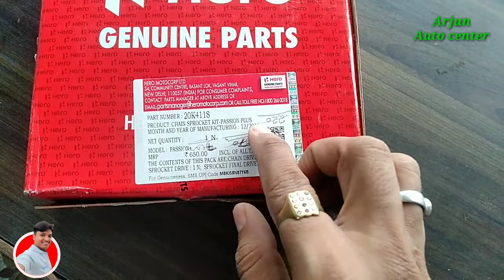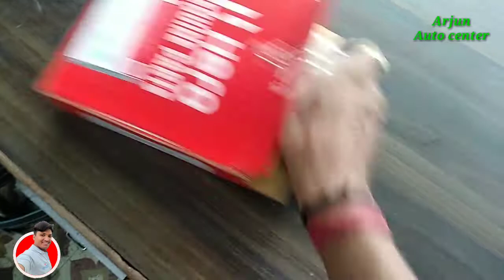Hero passion pro original chain spocket | chain kit | chain set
chain kit
chain kit rollan